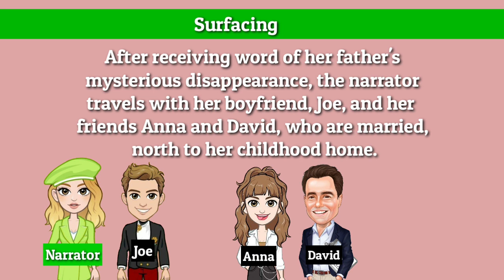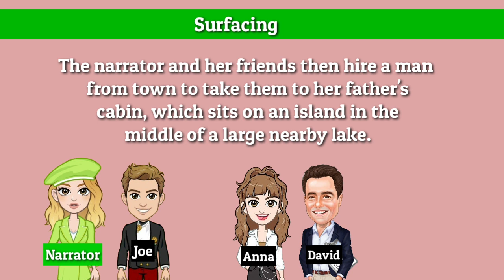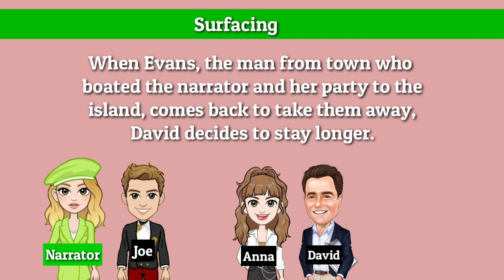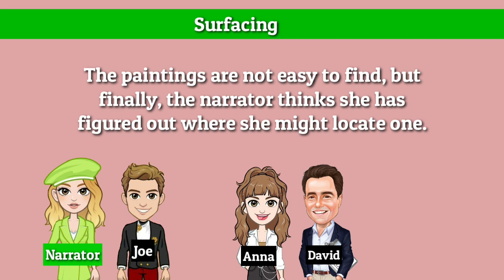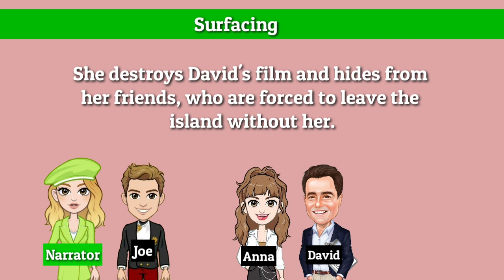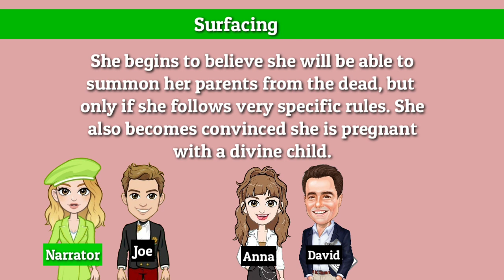Surfacing -Margaret Atwood Summary in English